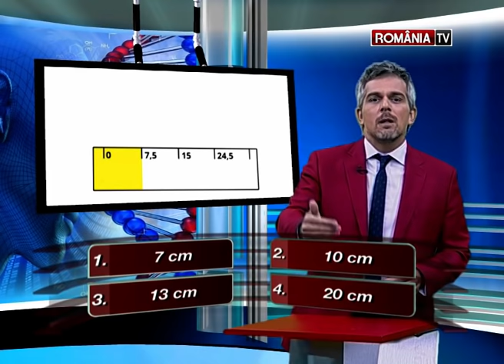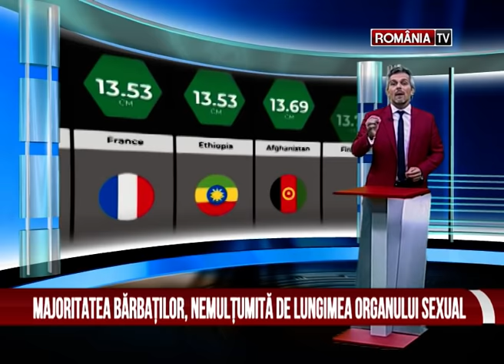Cat de lung e un penis normal? Iata ADEVARUL!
Afla in doar 5 minute daca povestea celor 20CM este un mit sau o realitate! De la Doctor MIT!